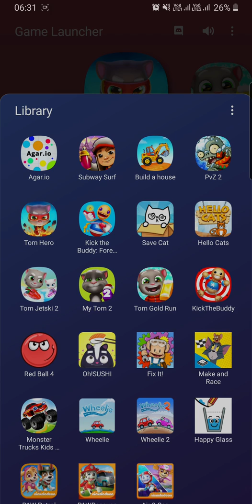Gameplay #32 Talking Tom Hero Dash - Tom Gold Run - Hello Cats - Subway Surf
One of the most fun endless runner games! Players join Talking Tom and his heroic friends on a mission to run, get gold and rebuild the world! Playing this new action game will make anyone a true superhero!
ANYONE CAN BE A SUPERHERO: Talking Tom, Talking Angela and their super friends all have amazing unique superpowers that they can use while running! Players can also try using their high-tech superhero gadgets!